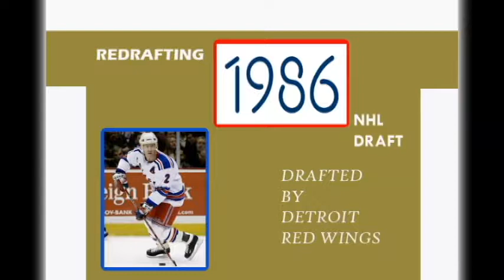REDRAFTING THE 1986 NHL DRAFT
1. Detroit Red Wings-Brian Leetch
2. Los Angeles Kings-Vincent Damphousse
3. New Jersey Devils-Adam Graves
4. Pittsburgh Penguins-Teppo Numminen
5. Buffalo Sabres-Craig Janney
6. Toronto Maple Leafs-Scott Young
7. Vancouver Canucks-Jimmy Carson
8. Winnipeg Jets-Joe Murphy
9. New York Rangers-Jyrki Lumme
10. St.Louis Blues-Tim Cheveldae
11. Hartford Whalers-Rob Brown
12. Minnesota North Stars-Lyle Odelein
13. Boston Bruins-Darren Turcotte
14. Chicago Blackhawks-Pat Elynuik
15. Montreal Canadiens-Johan Garpenlov
16. Calgary Flames-Ron Tugnutt
17. New York Islanders-Bob Corkum
18. Quebec Nordiques-Zarley Zalapski
19. Washington Capitals-Tom Fitzgerald
20. Philadelphia Flyers-Darryl Shannon
21. Edmonton Oilers-Bill Berg

Why did I redraft the 1986 NHL draft?